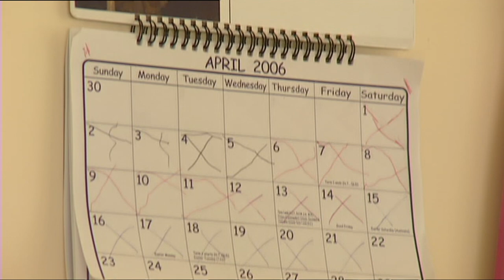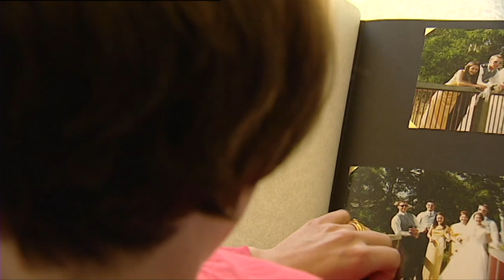Shelley Kovco speaks exclusively to ABC News about the death of her husband Jacob Kovco in Iraq.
Shelley Kovco speaks exclusively with Kellie Wilson about the April 2006 death of her husband, Jacob Kovco. A military inquiry found Private Kovco accidentally shot himself while mishandling his pistol in Iraq.